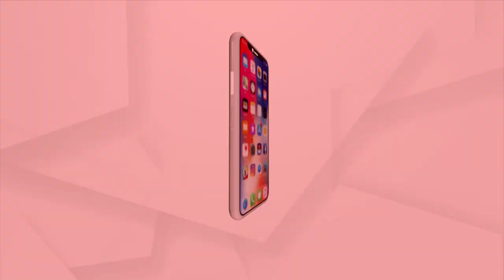TOP HEADLINES 12PM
+ ରାତି ପାହିଲେ ମହାପ୍ରଭୁଙ୍କ ସବୁଠୁ ବଡ଼ ଯାତ୍ରା
+ ରାଜ୍ୟରେ କରୋନା ମୃତ୍ୟୁରେ ଲାଗୁନି ବ୍ରେକ
+ କୋରାପୁଟରେ ଜମି ବିବାଦକୁ ନେଇ ଗୋଷ୍ଠୀସଂଘର୍ଷ
+ ମନରେଗା ବୃକ୍ଷରୋପଣରେ ସାମିଲ ହେଉଛନ୍ତି ଅଯୋଗ୍ୟ ହିତାଧିକାରୀ
+ ଖୋଲିଲା ହୀରାକୁଦ ଜଳ ଭଣ୍ଡାରର 2ଟି ଗେଟ୍